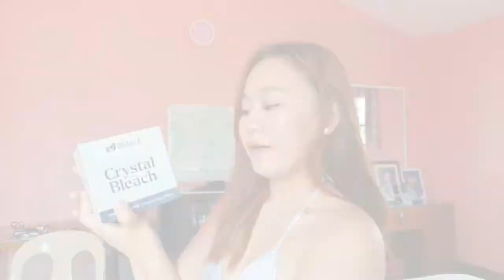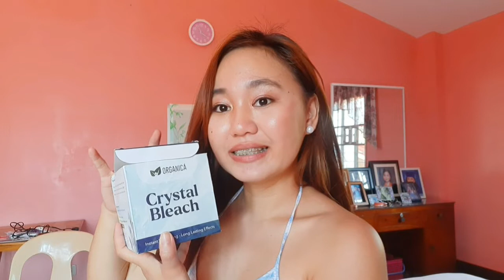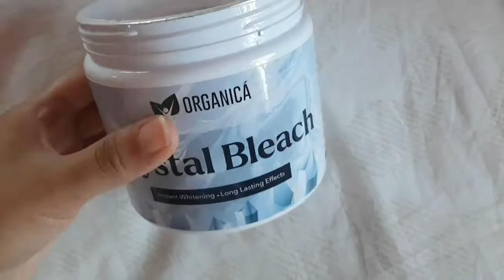ORGANICA CRYSTAL BLEACH REVIEW | HOW TO WHITEN YOUR SKIN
Some products that work for me, MAY OR MAY NOT work for you. SHARING IS CARING. Keep Safe :)
FB: Ma. Catherine R. Beltran

whitening bleach scrub,
whitening bleach cream,
whitening bleach lotion,
whitening bleach powder,
whitening bleach for hand and foot,
skin whitening bleach at home,
body whitening bleach at home,
whitening body bleach,
homemade whitening body bleach,
skin whitening body bleach,
body whitening bleach cream,
whitening bleach cream for face,
whitening bleach cream for body,
skin whitening bleach cream